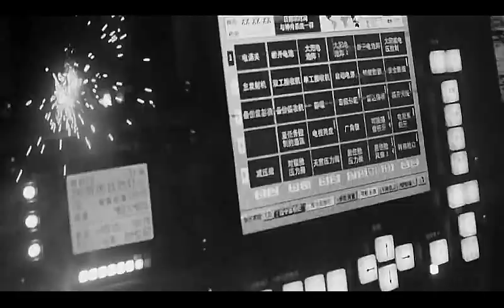Celine Dion - All by myself ft. nolife